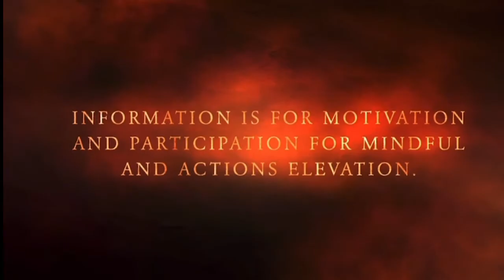COSMIC LANGUAGE OF LIGHT- TRANSATLANTIC PRODUCTIONS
Greetings! Join us on Saturday (5/21) at 6:00 PM EST for The Cosmic Language of Light Conversation featuring Neb Teharka on THE TRANSATLANTIC PRODUCTION Youtube page. Share and see you there!